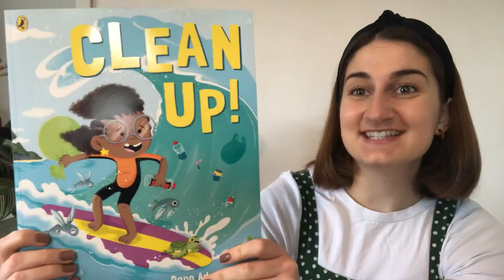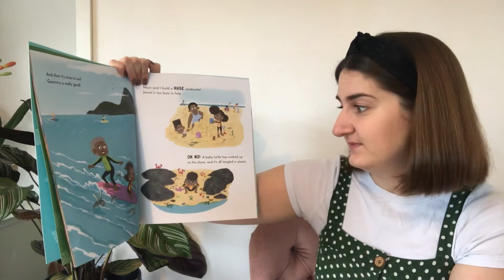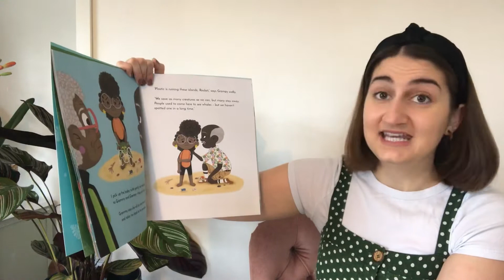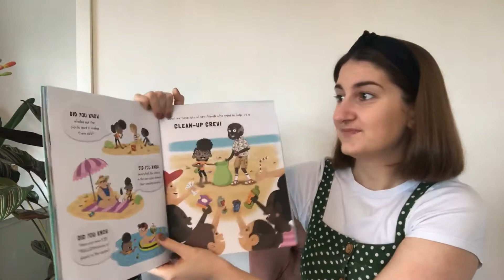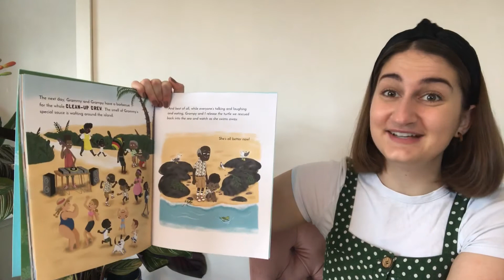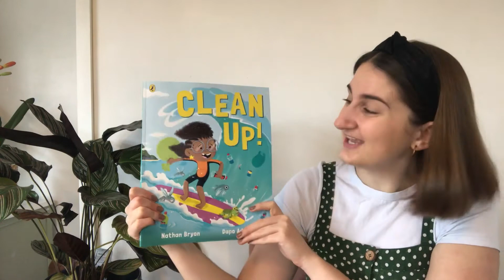CLEAN UP! Bedtime stories read aloud